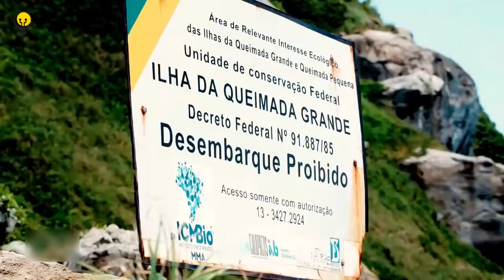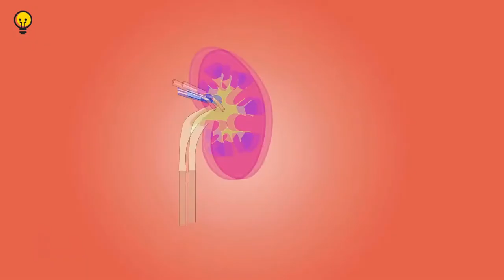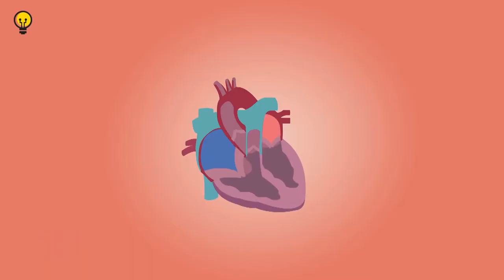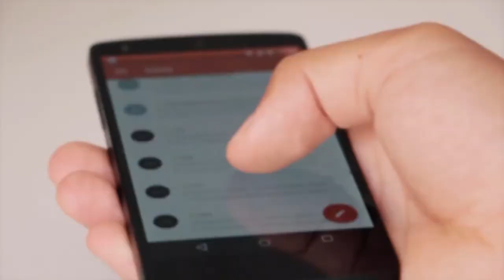ब्राजील साँप का रहस्य